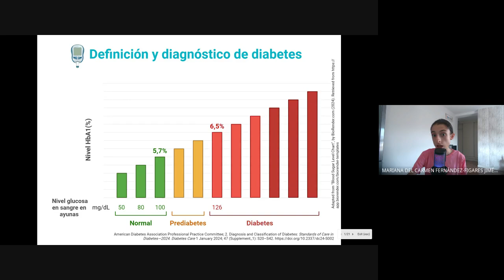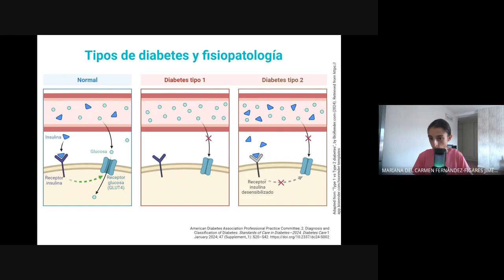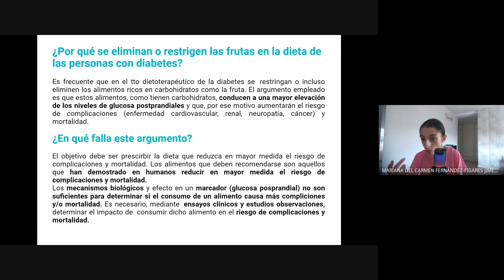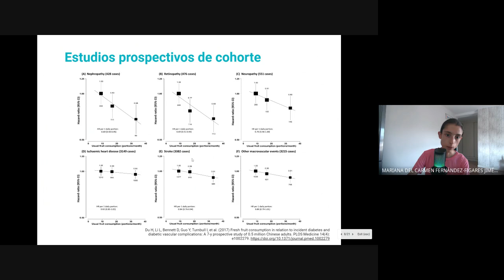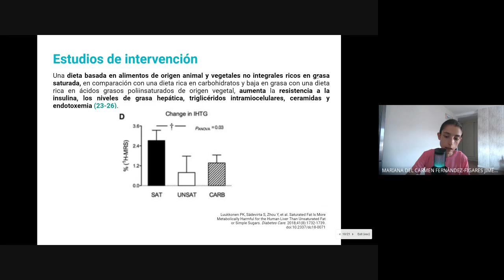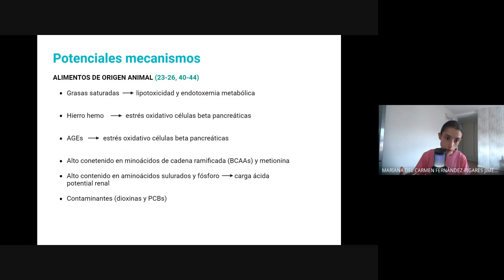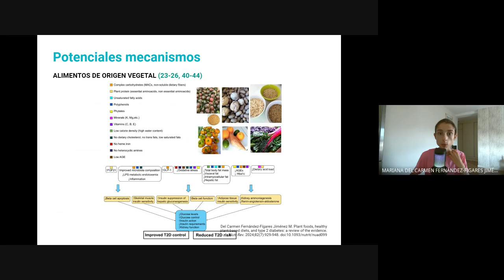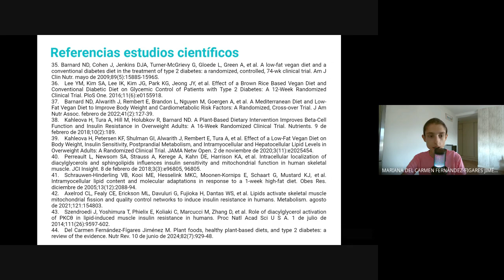Beneficios de la FRUTA en la DIABETES. Por qué los diabéticos deben comer fruta. Desmontando mitos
En este vídeo explico lo que muestra la evidencia científica respecto al consumo de fruta en la prevención y tratamiento de la diabetes.  En concreto, en el vídeo profundizo en los siguientes aspectos:
1.Concepto, diagnóstico, clasificación y fisiopatología de la diabetes.
2.Problemas de limitar o eliminar la fruta en la dieta de los pacientes con diabetes.
3.Consumo de fruta y riesgo de diabetes y sus complicaciones (enfermedad cardiovascular, neuropatía, retinopatía, enfermedad renal crónica) y mortalidad. Estudios prospectivos de cohorte.
4.Consumo de fruta y riesgo de complicaciones y mortalidad en pacientes con diabetes. Estudios prospectivos de cohorte.
5.Consumo de alimentos de origen animal vs alimentos vegetales integrales en el riesgo de diabetes, enfermedad cardiovascular, cáncer, enfermedad renal crónica y mortalidad. Estudios prospectivos de cohorte.
6. Alimentos de origen animal ricos en grasas saturadas en los niveles de resistencia a la insulina, triglicéridos hepáticos, triglicéridos intramiocelulares, funcionalidad de las células beta-pancreáticas. Ensayos clínicos randomizados controlados.
7. Dieta del arroz y fruta del doctor Walter Kempner en pacientes con diabetes, enfermedad renal, hipertensión y obesidad.
8. Dieta 100% vegetal con consumo ad libitum de frutas en los niveles de glucosa, sensibilidad a la insulina y otros marcadores cardiometabólicos tanto en pacientes sanos como con diabetes.
10. Potenciales mecanismos biológicos implicados.
11.Puntos clave
12. Referencias científicas. Se encuentran todas en las diapositivas del final del vídeo.
De esa forma me ayudas a que el canal crezca y nuestro mensaje llegue a más gente.